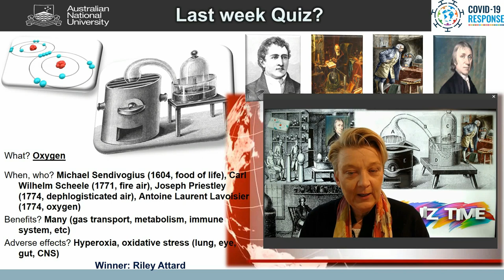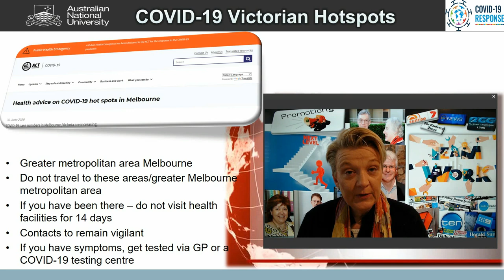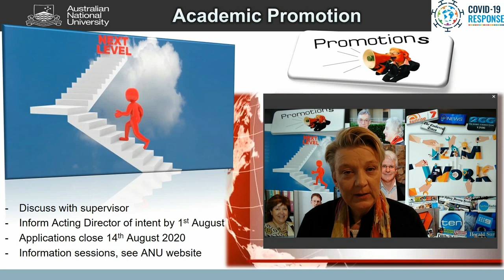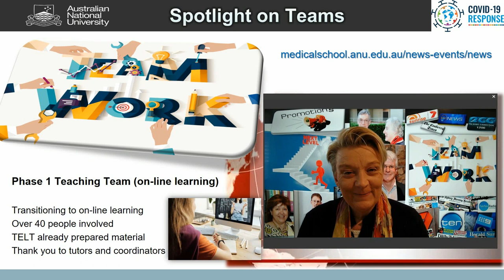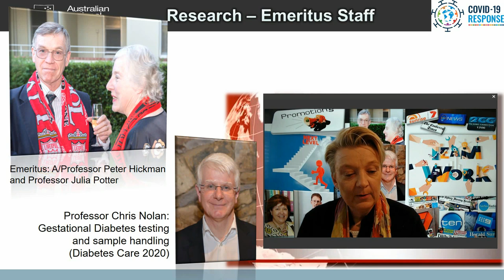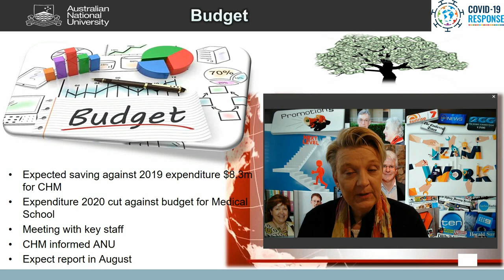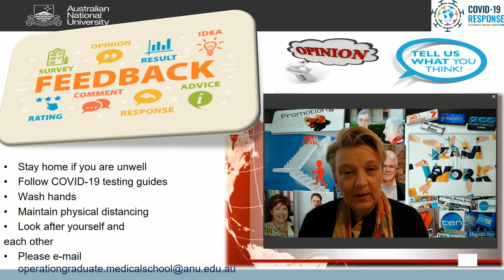ANU Medical School News/Information Update for 3 July 2020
ANU Medical School News/Information Update for 3 July 2020 by Acting Director Professor Zsuzsoka Kecskes